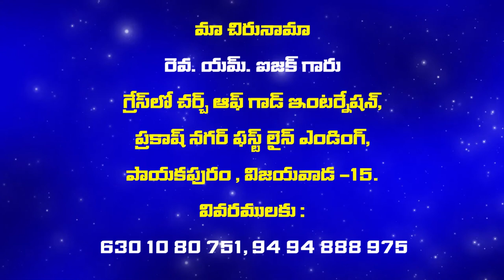Pastor M Issac garu ||24-08-2019|| అంశం: దేవుని స్వరం...